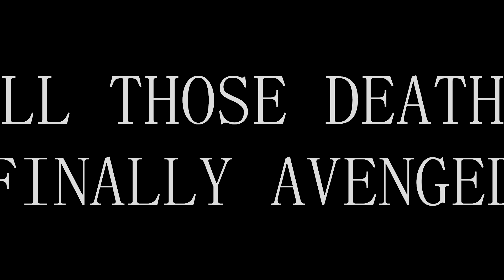Lady Butterfly Victory - First Playthrough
After besting several mini-bosses and feeling unstoppable against normal mobs, I thought I was prepared for Lady Butterfly. Relatively easy move set to remember, vulnerable to shuriken, or so I thought... 11 brutal deaths later, I finally triumphed in a truly satisfying, down-to-the-wire victory.